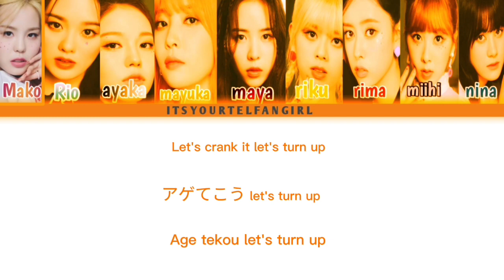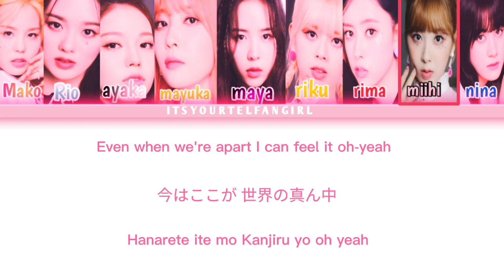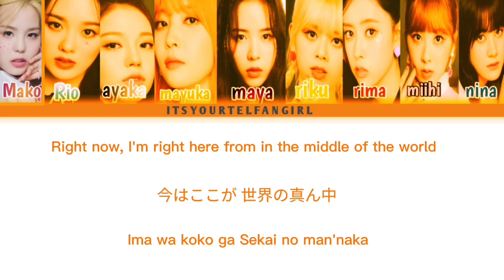NIZIU (ニジュー) - CLAP CLAP (COLOR CODED LYRICS)